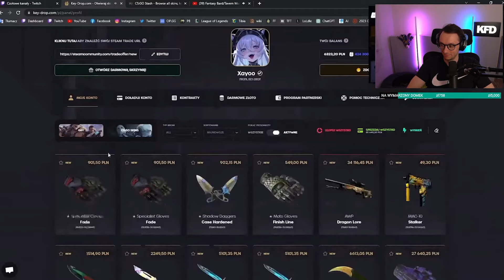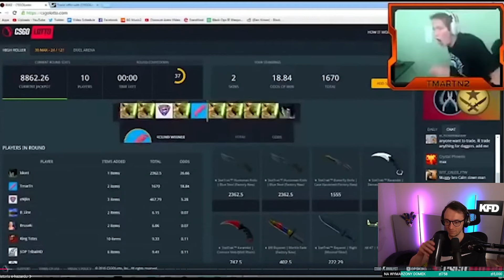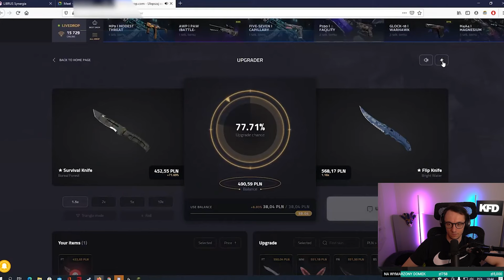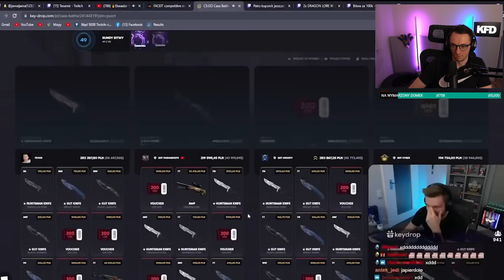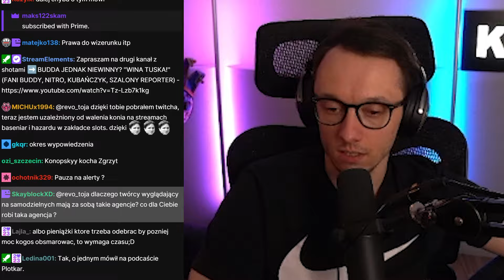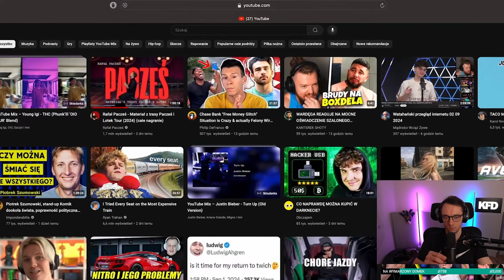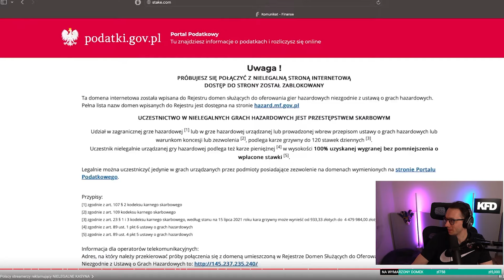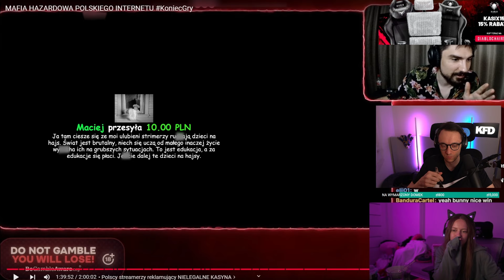KONOPSKI ATAKUJE POLSKICH STREAMERÓW (XAYOO, MERGHANI, NITRO, ISAMU, SZYMOL, BANDURA, REMSUA, KASIX)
5% rabatu z kodem REVO

00:00 INTRO
02:14 FILM KONOPA
02:34:50 STREAM KASIX